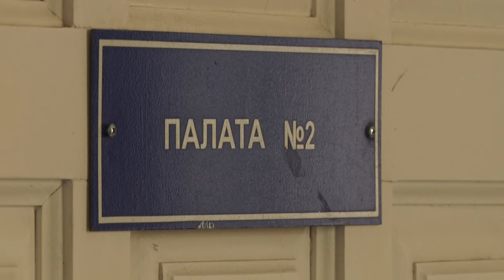Відкритий показав жахливі умови Дніпровського протитуберкульозного диспансеру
Повна антисанітарія, бруд в палатах та безвідповідальний медперсонал. До нашої редакції звернулась жінка, яка має багато питань до керівництва Дніпровського протитуберкульозного диспансеру. Журналісти Відкритого відвідали медзаклад та дізнались про проблеми шпиталю.